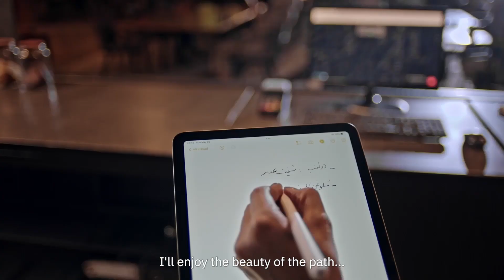Women Shop Smart.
A commercial video for Digikala to promote the "Women Shop Smart" campaign.

Producer: Uun content Agency - Reza Ghahremani
Director: Mohammad Vaezi
Director of Photography: Mehrdad Hamidian
Production Manager: Faeze Soufi
Director Assistance: Amir Taherkhani
Dress and Stage Designer: Samia Baharlou
Music Composer: Moslem Rasouli
Make-Up: Paria Elahi - Ghazale Gezlou
Production Management Assistance: Payam Mokhtari
Back-Stage: Sara Nayerabadi - Pouria Baratian
Actresses: Asal Rahmani - Sanaz Maleki - Elahe Shams
Kid Actress: Nazanin Ghafarzade
Edit, Color Correction and Grading, Sound Design, and VFX: Dooman Boutique Storytelling Studio